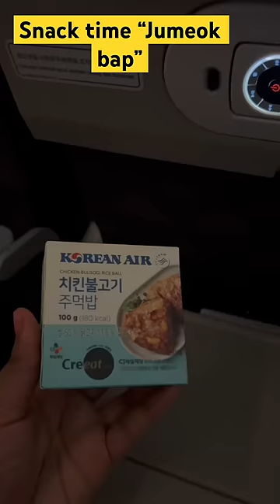What we ate on the flight from Korea to Dubai ✈️✈️✈️